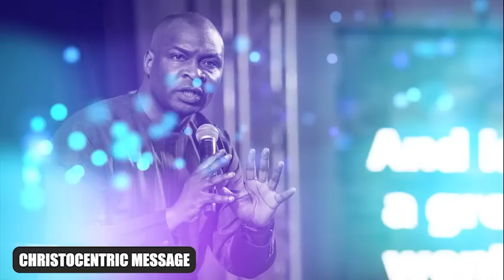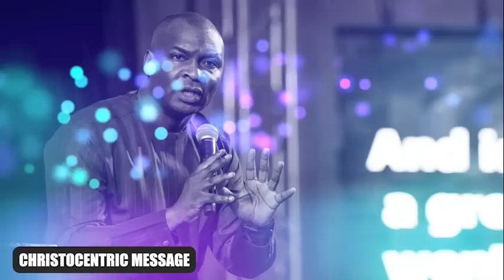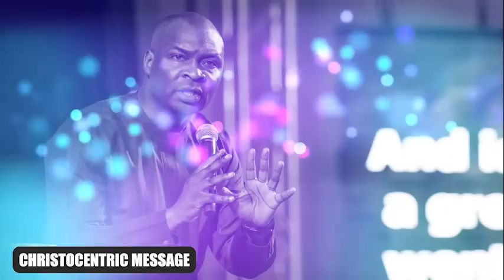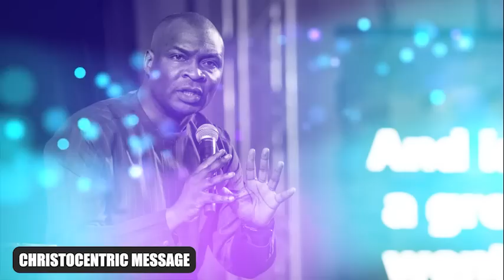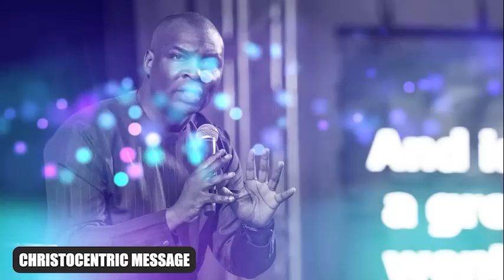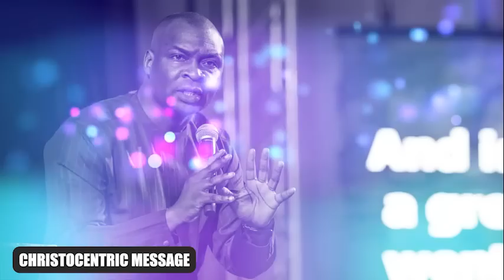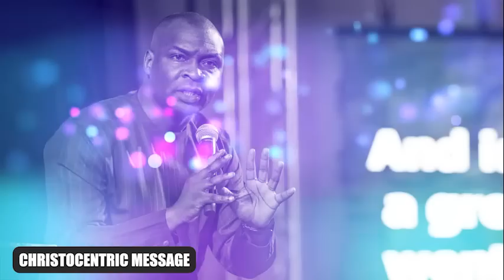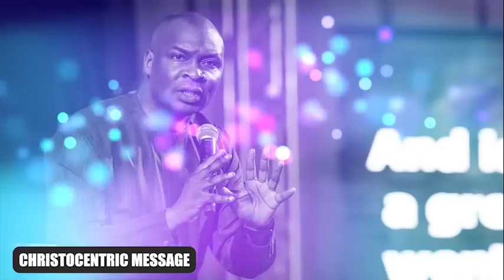VICTORY OVER THE SPIRIT OF DEATH - APOSTLE JOSHUA SELMAN 2022